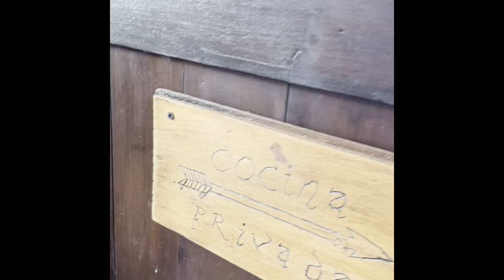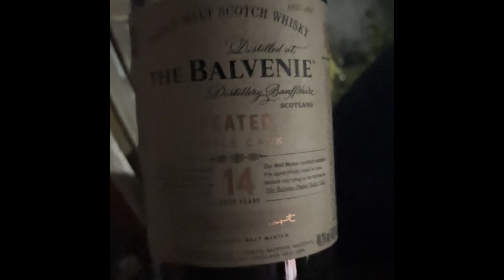Nicaraguan Beach Detour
A long and bumpy dirt road from León leads to the quietest beach town we've ever visited: Las Salinas! Ceviche and Toña by day, Balvenie Peated Triple Cask by night, cigars all throughout. 🤙🇳🇮